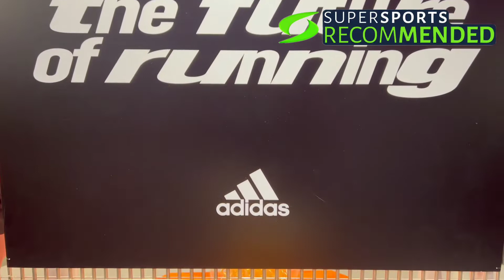📌 SUPERSPORTS RECOMMENDED : ADIDAS 4DFWD Pulse 2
วิ่งไปตามเส้นทางหินและย่านที่เป็นเนินเขา สวมรองเท้าวิ่งผู้หญิง ADIDAS 4DFWD Pulse 2 คู่นี้ก่อนออกเดินทางบนเส้นทางที่คาดเดาไม่ได้ พื้นรองเท้าชั้นกลาง adidas 4D แบบตาข่ายทำมุมเต็มความยาวเท้าช่วยรองรับและกันกระแทกขณะเคลื่อนเท้าไปข้างหน้า ทำให้ทุกย่างก้าวรู้สึกง่ายขึ้น อัปเปอร์ทำจากผ้าตาข่ายที่ออกแบบทางวิศวกรรม วางส่วนหุ้มชั้นนอกไว้อย่างแม่นยำซึ่งรองรับการเคลื่อนไหวทั้งด้านหน้าและด้านข้าง
Smooth out rocky trails and hilly neighbourhoods. Lace up these ADIDAS 4DFWD Pulse 2 women's running shoes before setting out on unpredictable routes. The full-length, angled lattice adidas 4D midsole gives support and cushioning to glide your foot forward, making every stride feel easier. The engineered mesh upper has precisely placed overlays that support forward and lateral movements.

ช้อปสินค้ากีฬาออนไลน์ได้ที่
โปรโมชั่นลดราคา การันตีแบรนด์สปอร์ตของแท้ 100% ส่งฟรี บริการเก็บเงินปลายทาง และคืนสินค้าฟรีภายใน 14 วัน

 ติดตามข่าวสารและโปรโมชั่นอัพเดทของ Supersports ได้ที่